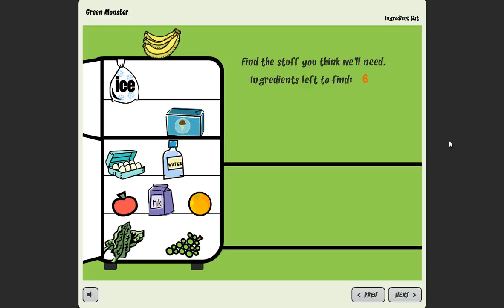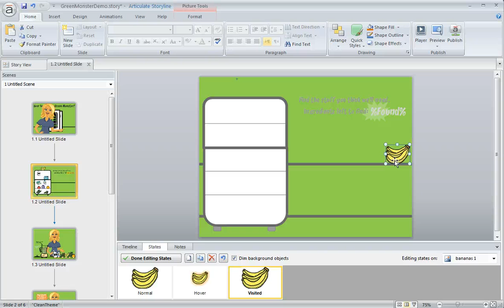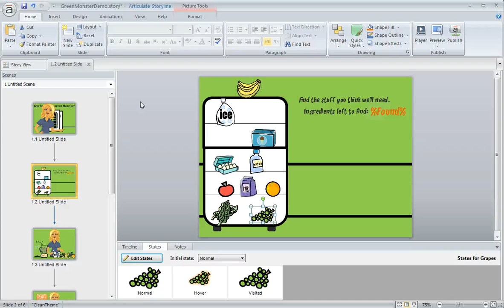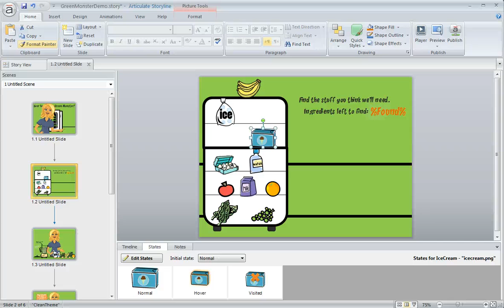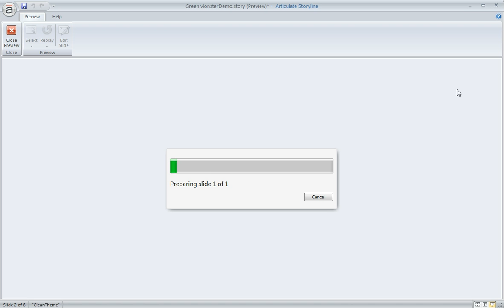Articulate Storyline tutorial: Use states to imply movement & give visual feedback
In this tutorial we'll show you how to use Storyline's object states to imply movement and give your learners visual feedback when they make choices in your online course. Get more Articulate tips, guides and templates